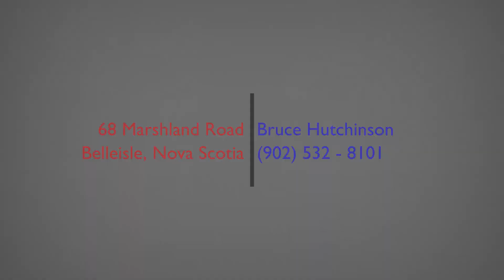68 Marshland Road, Belleisle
Situated on a bend of the Annapolis River, this lovely waterfront property is located on an ideal setting in the heart of the historic Annapolis Valley. Stunning views of pastures, rolling hills and the river surround the property. Set off on a country road away from the highway, the scale of this home is warm and intimate. Built in 1841 in what was once the Acadian village 'Belleisle' is carefully restored and renovated by the current owner in recent years. The quality and craftsmanship are noted as one steps inside and immediately gets a sense of the high end finishes throughout. The house is two levels, with three bedrooms, two bathrooms. A patio off the family room or dining room provides a lovely outdoor space for entertaining with family and friends, or simply relaxing in the comfort of complete privacy and solitude. The family room windows on 3 sides capture the views all day long. Open kitchen area with quartz countertops, wonderful cabinets, with dining overlooking the patio area. A separate room in front of the house makes an ideal office space, library or main floor bedroom. The second level accessed by the original curved staircase has another full bath with more views! Primary bedroom has its own balcony. On 2.3 acres with 312 feet of water frontage, the property has substantial barn, a flower garden and mature fruit trees and shrubs. Miles of open water for boating and fishing! Most furnishings will remain. (id:38686)